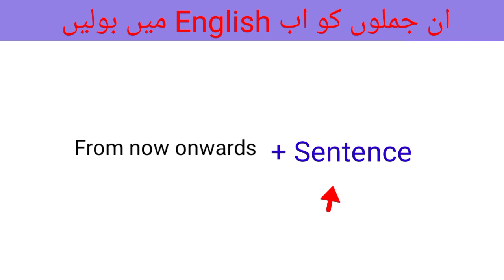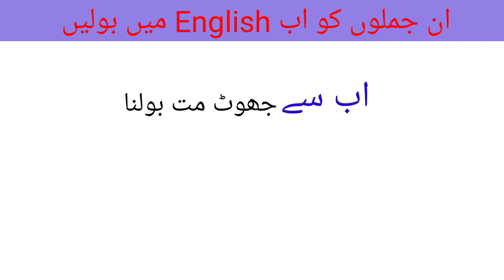304-Advanced English Structures for Spoken English | English Speaking Practice | daily Use Sentences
304-Advanced English Structures for Spoken English | English Speaking Practice | daily Use Sentences

Hello friends
This video is about Advance English Sentence Structure in Urdu Language